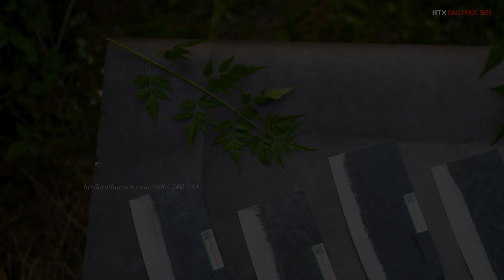𝑮𝒊𝒂́ 𝒔𝒐̂́𝒄 dao chặt gà 𝑴𝑶̛́𝑰 𝒏𝒉𝒂̂́𝒕 𝒉𝒊𝒆̣̂𝒏 𝒏𝒂𝒚 - Hàng chuẩn của HTX Dao Phúc Sen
𝑮𝒊𝒂́ 𝒔𝒐̂́𝒄 dao chặt gà 𝑴𝑶̛́𝑰 𝒏𝒉𝒂̂́𝒕 𝒉𝒊𝒆̣̂𝒏 𝒏𝒂𝒚
👉 lưỡi dao: Rèn thủ công từ Thép nhíp xe ô tô Nga
👉Cán dao: gỗ mun, cẩm chỉ, cẩm lai
👉 thông số: Lưỡi dao dài 20cm, rộng 9cm, dày 3ly, nặng 550g
👉 Giá chỉ: 249k giá gốc (329k)
❤️Miễn phí giao hàng  𝑩𝒂𝒐 𝒔𝒉𝒊𝒑
❤️Xem hàng trước khi thanh toán
❤️ Bảo hành 1 năm!
Điện thoại 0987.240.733 ( zalo ) 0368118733